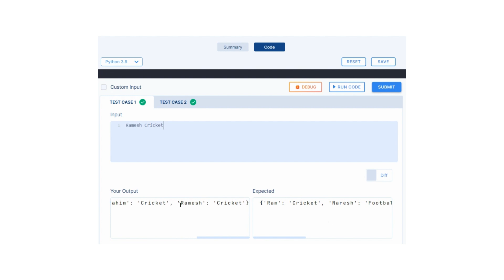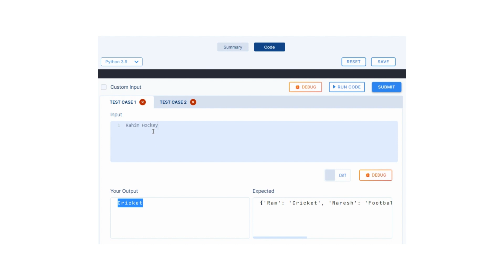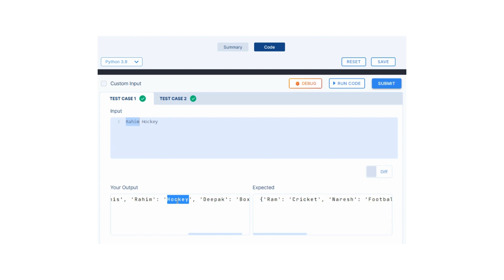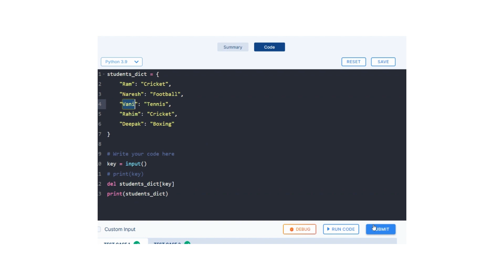How to Add, Update and Remove Keys in Python Dictionaries: A Step-by-Step Guide | CODING PRACTICE 31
Add a key, Updated value of key and Remove a key | CODING PRACTICE 31 | Nxtwave CCBP 4.0

Welcome to my YouTube tutorial on how to add, update, and remove keys in Python dictionaries! In this step-by-step guide, you will learn everything you need to know about manipulating dictionaries in Python. We will start with the basics of adding keys, move on to updating existing keys, and finish with removing keys altogether. With this comprehensive guide, you'll be able to confidently work with Python dictionaries and take your programming skills to the next level. So, let's dive in and get started!

Timestamps:

0:00 ADD A KEY
1:04 UPDATED VALUE OF KEY
2:25 REMOVE A KEY

👉👉After you fill the scholarship form with the link provided by me, open the link given here and fill your details

Python dictionaries
Dictionary keys
Dictionary values
Python dictionary methods
Updating dictionary keys
Removing dictionary keys
Add a key to dictionary
Python dictionary manipulation
Dictionary operations in python
Dictionary key-value pairs
Dictionary manipulation in python
Python dictionary basics
Python dictionary tutorial
Dictionaries in python
Python coding examples
Python coding tutorial
Python beginner tutorial
Python dictionary management.

Python dictionaries
Dictionary data type
Dictionary manipulation
Dictionary keys
Add dictionary keys
Update dictionary keys
Remove dictionary keys
Python dictionary methods
Dictionary key-value pairs
Adding keys to dictionaries in Python
Updating dictionary keys in Python
Removing dictionary keys in Python
Python dictionary operations
Python dictionary syntax
Adding key-value pairs in Python dictionaries
Updating key-value pairs in Python dictionaries
Removing key-value pairs in Python dictionaries
How to add, update and remove keys in Python dictionaries
Python dictionary management.